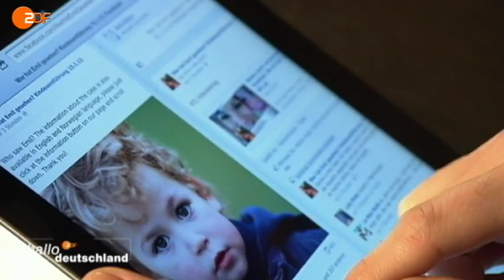HKÜ - Kindesrückführung nach Norwegen - 2013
Schauen sie mal, ... Emil ist wieder beim Papa :-)